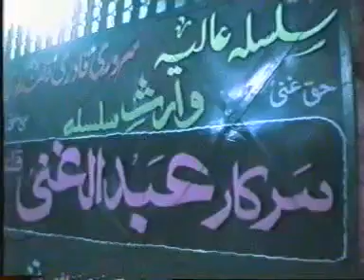Karman Day Chattay||Badar Muneer||Daska||Aariz Studio